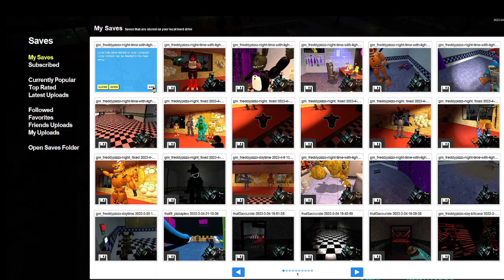making a custom twisted bonnie?